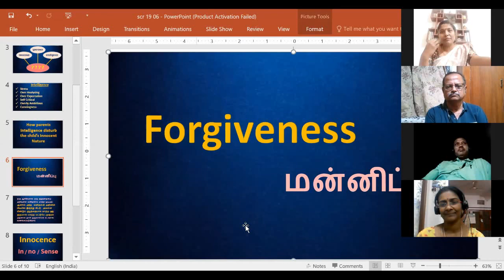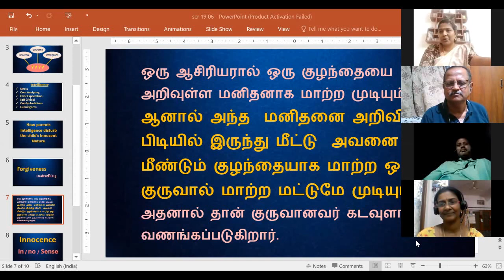சிறந்த ஆசிரியருக்கு தேவையான பண்பு என்ன? Sri Bagavath - 19-06-2020 Sankari sathsang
Sri பகவத் ஐயா Introduction Whatsapp குழுவில் இணைய கேள்வி பதில்கள் 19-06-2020 Sankari sathsang